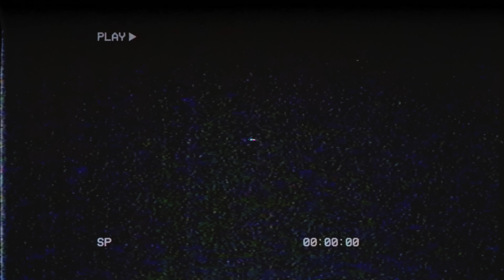I PROMISED YOU THIS!!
► 🔒 Want more cool stuff? including custom emojis, badges, discounts, Live Streams & exclusive content? Become a TEAMAL Member

(Twitch Subs/YouTube Members get special coloured names...fancy!

Hey Guys, I’m Alex Etches and I’m a golf professional and product reviewer. If you don’t know me, I started playing golf at 10 years old, turned professional at 22 in the UK, and have been creating entertaining and informative golf content on different platforms for the last 10 years. My home is now AUSTRALIA and I hope to take you around some of the best golf courses from down under.

On this channel, you can expect many fun reviews and videos. From testing out some crazy golf clubs to the latest product releases which includes TaylorMade, Callaway, Cobra, Mizuno, Titleist, and many more...